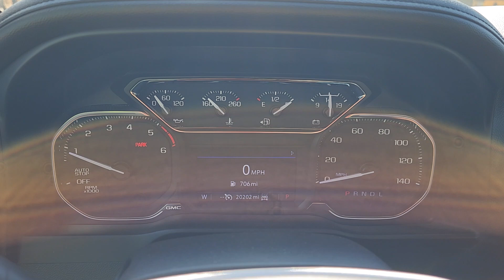Automatic Parking Brake Release Demo On a GMC Sierra Diesel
I was given the opportunity of putting diesel in my boss's truck and I happily obliged as I really enjoy doing good deeds so I also used this opportunity to make this video showing how the parking brake will release automatically when you are getting ready to pull away.